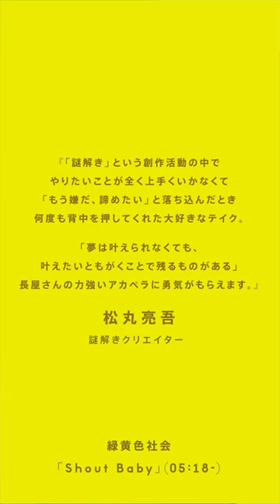謎解きクリエイター 松丸亮吾 私が好きなTHEFIRSTTAKEの瞬間 緑黄色社会 ShoutBaby